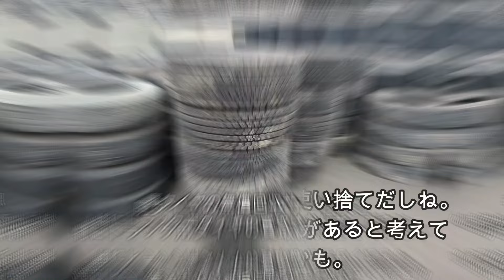辛いときも笑顔で待ち続けてくれる最愛の娘。ゴールデンレトリバーティト。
廃棄予定のソーラーパネルやタイヤを無償で引き取ります。廃棄を減らす、CO2をなくす取り組み。
※また中古ソーラーパネルやトラック用中古タイヤ（TB、LT）買取りも行っています。